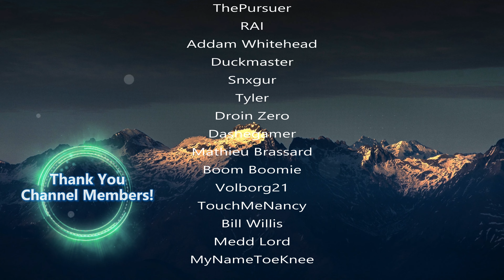Classic Hardcore: World of Warcraft - Troll Hunter - Ep.93